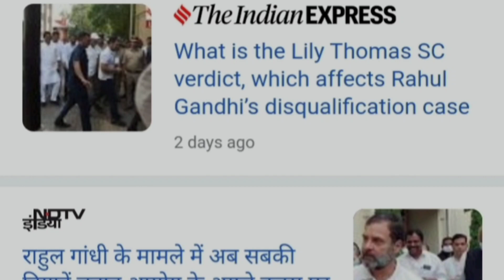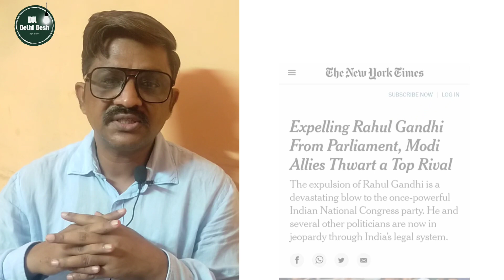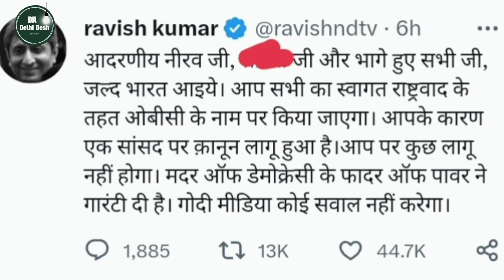क्या राहुल गांधी ले गए जनता की सहानुभूति या कर्नाटक चुनाव के लिए रचा भाजपा ने ओबीसी का खेल।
नतीजे बताएंगे कौन पास कौन फेल